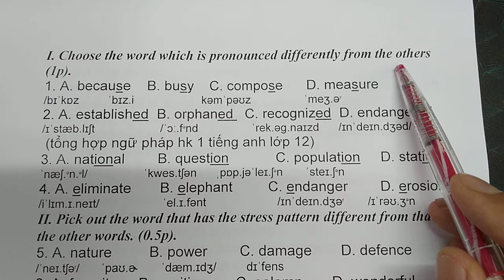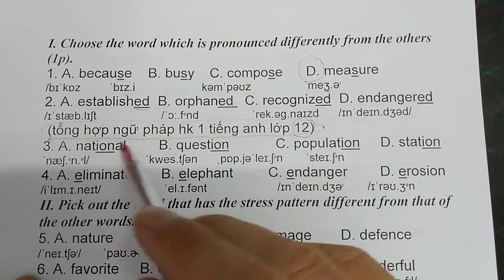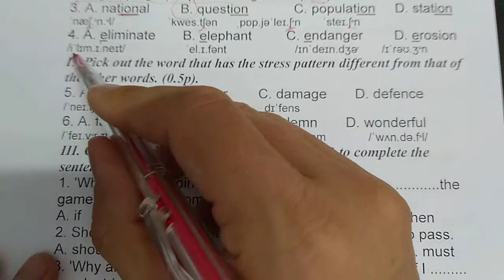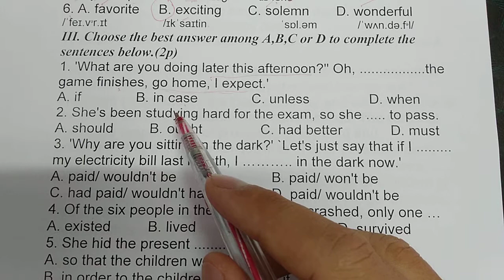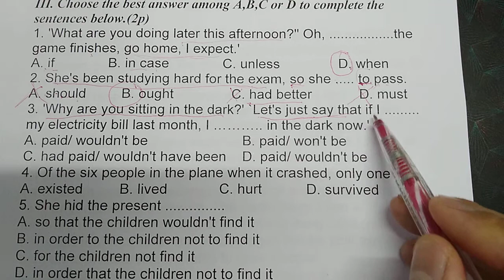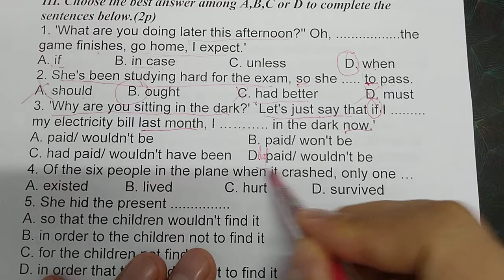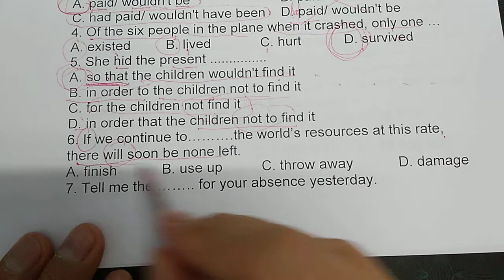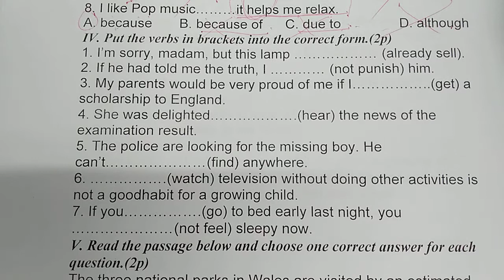Tiếng Anh lớp 10 - Giải đề kiểm tra giữa học kì 2 (p1)